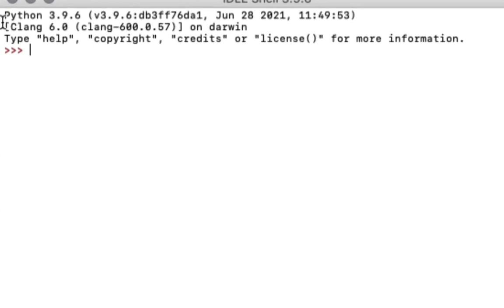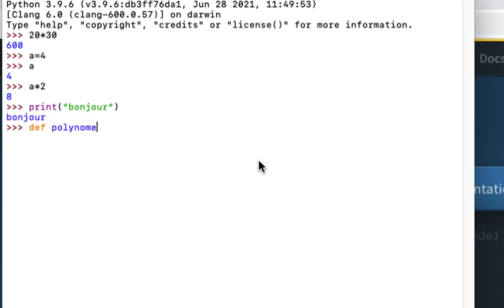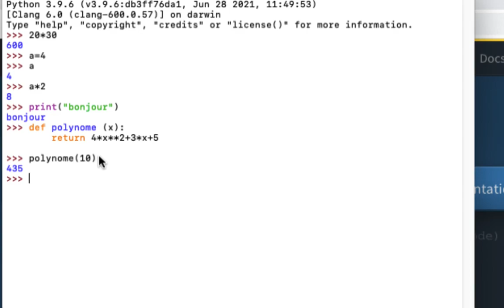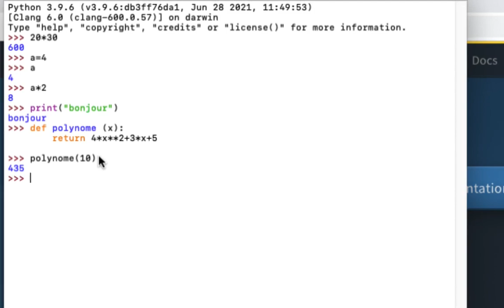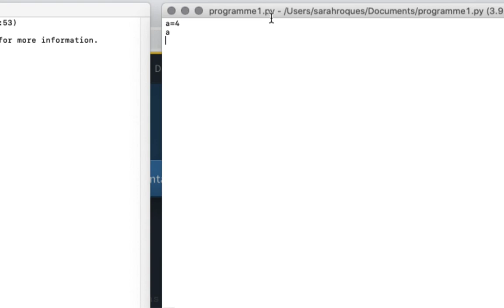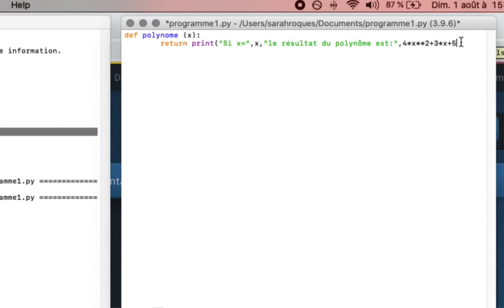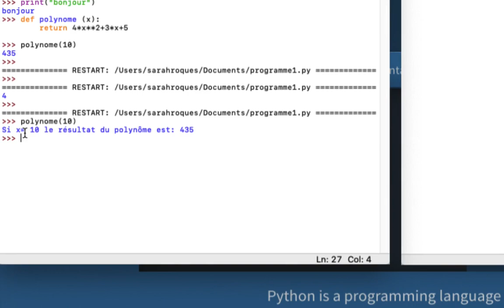IDLE - premiers scripts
IDLE - interpréteur et éditeur